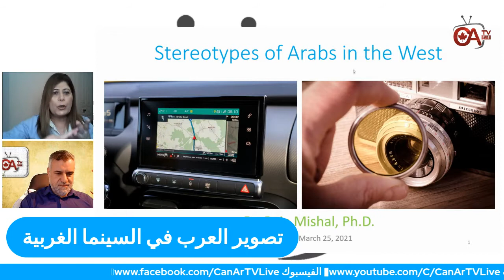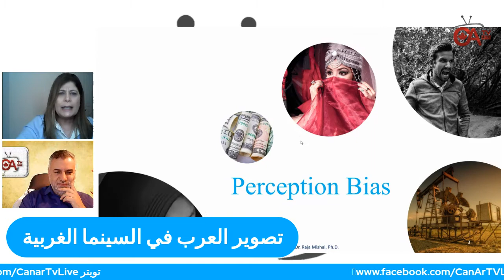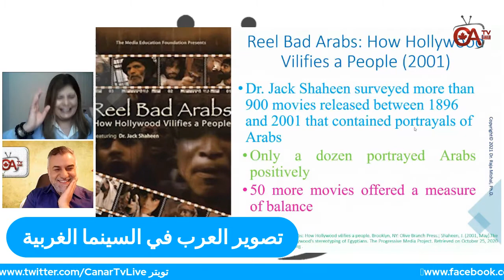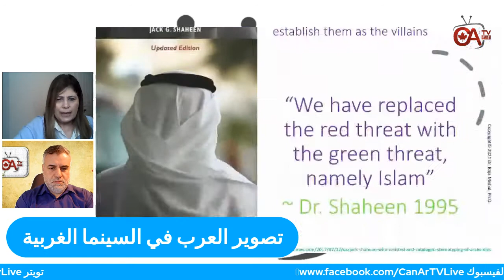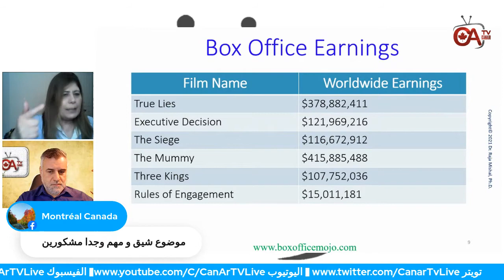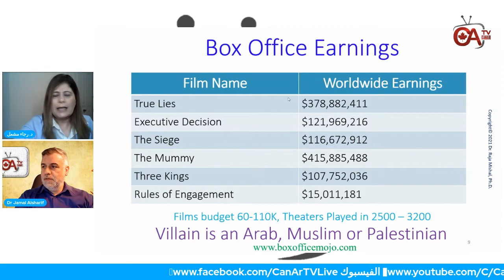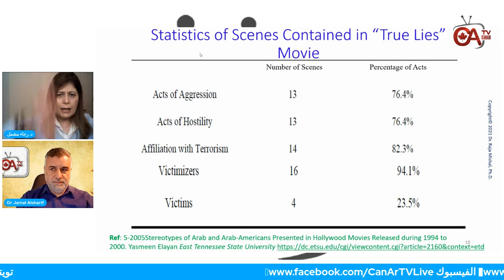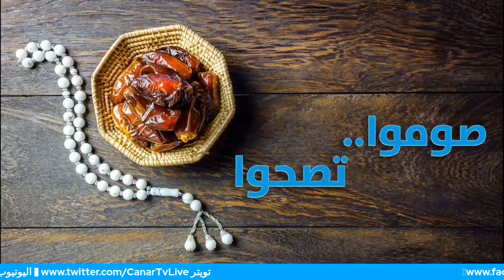تصوير العرب في السينما الغربية